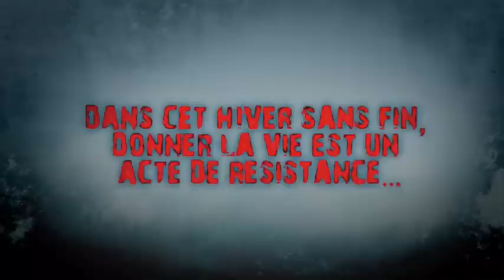NEIGE FONDATION T1 / Bande-annonce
Cher lecteur qui découvre ici le premier tome de NEIGE FONDATION, sais-tu que ce commencement est une suite ? Et que cette suite est un préambule ?

Dans les années 80, la saga NEIGE révolutionne les codes de la science-fiction et aborde un sujet prémonitoire : le dérèglement climatique.
Pour avoir voulu une société équilibrée, capable de produire des ressources équitablement réparties dans le monde, Northman, initiateur du projet Orion, a dû tout sacrifier. Jusqu'à son propre avenir !
Les « régulateurs » de climat, satellisés autour de la planète, étaient censés repousser la sécheresse des déserts qu¹ils auraient transformés en terres agricoles. Une révolution généreuse sans précédent que le tentaculaire Consortium sino-américain, régnant sur l¹industrie alimentaire, ne pouvait accepter.
Orion fut saboté. L'Europe sombra dans une ère glaciaire et fut isolée du reste du Monde dans une gigantesque cloche électromagnétique aussitôt surnommée le MUR.
Et dans cet univers clos et désolé retombé dans la barbarie, allait se jouer l'un des plus grands opéras de la BD. Là, un enfant orphelin, à demi mourant, était recueilli par celui qui le chargerait d'une mission digne d'un Arthur des Temps Nouveaux. Un enfant sans nom, baptisé Neige par son sauveur !

Nous te souhaitons une passionnante lecture glacée.